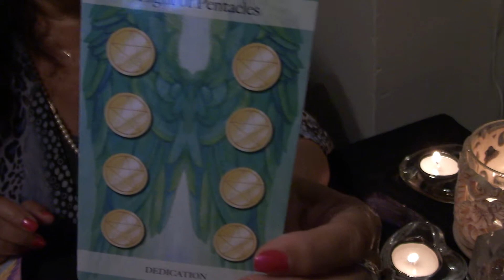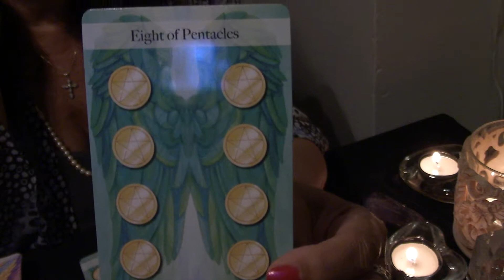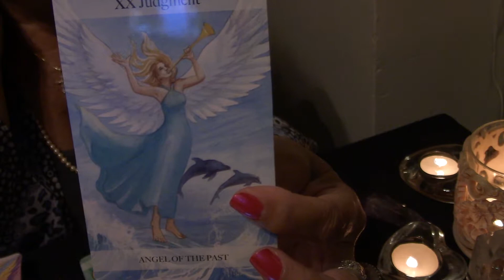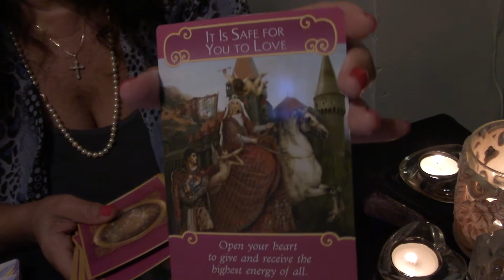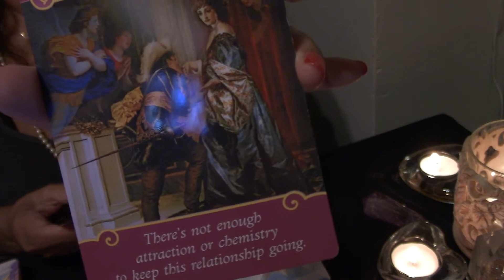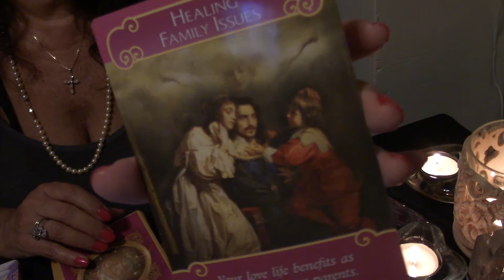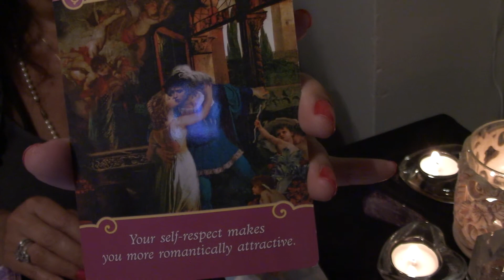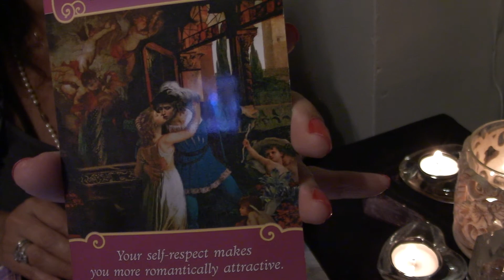Virgo November 2018 You Can Achieve Whatever You Want!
Shirley specializes in providing her clients with the following services:
• Reiki Healing
• Chakra and Aura Cleansing and Balancing
• Self-Transformation and Life Path
• Spiritual Life Coaching, Counseling, and Ministry
• Angel Messages & Tarot Readings